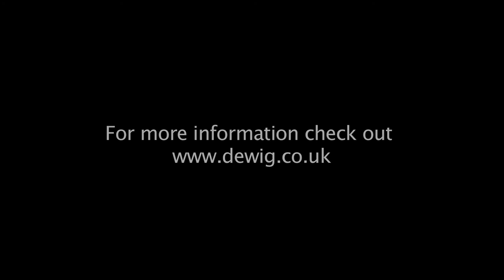Dewi Griffiths - Study No 3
Cardiff Based Instrumental Guitarist Dewi Griffiths performing "Study No. 3 in a live session shot in 1 Take